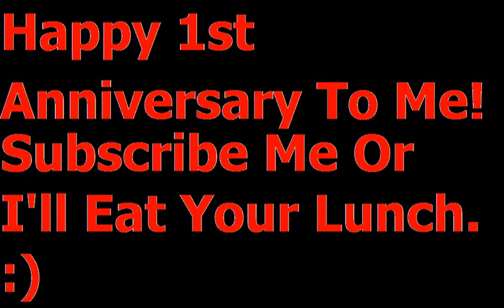Happy Anniversary To Me! 3